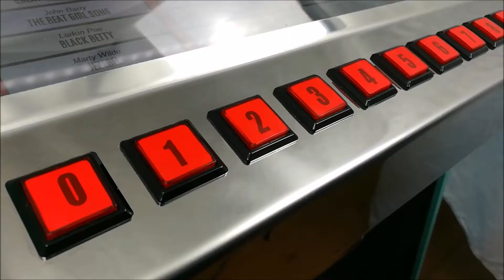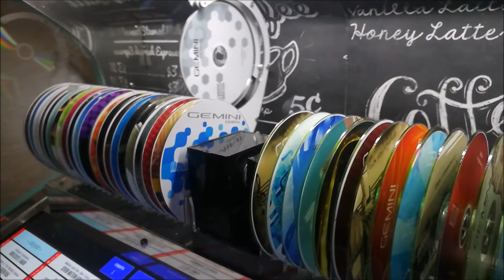video jukebox Gemini